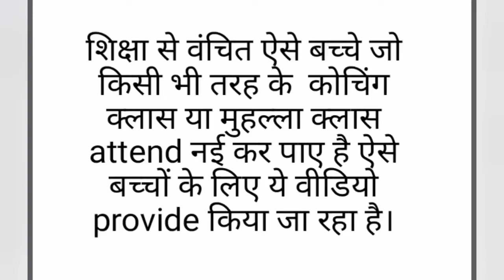मासिक असाइनमेंट -2 || सितम्बर माह || कक्षा - 10 वी || विषय - विज्ञान || science assignment